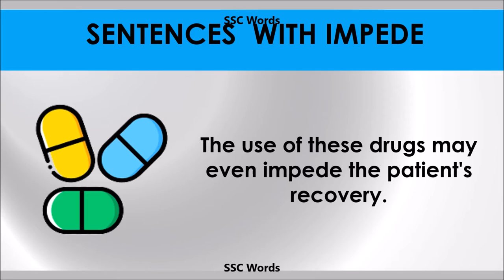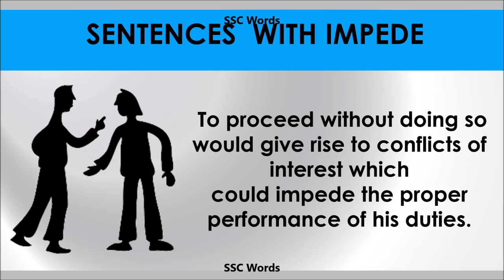Impede - Improve English - Meaning and 5 sentences - GRE / CAT / GMAT word - SSC Words